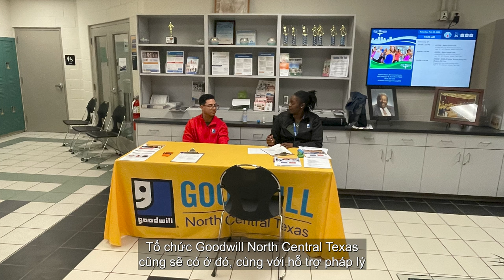Tòa án tại Cộng đồng Sự kiện Khoan Hồng Trát Bắt Giam (Warrant Forgiveness)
Tòa án tại Cộng đồng
Sự kiện Khoan Hồng Trát Bắt Giam (Warrant Forgiveness)
Compass Church North Ft. Worth
Thứ Bảy, ngày 14 Tháng Chín, 2024
9 a.m. tới trưa